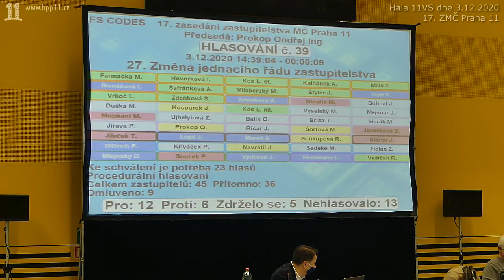27 ZMC17 2020 12 03